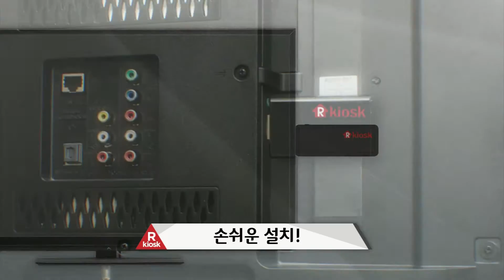[알키오스크] 부동산 시장의 혁명!